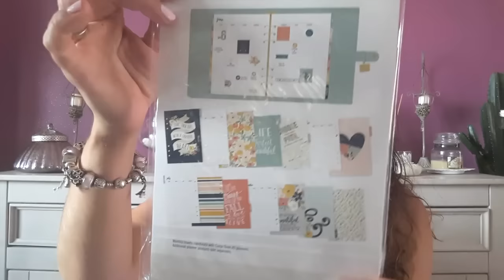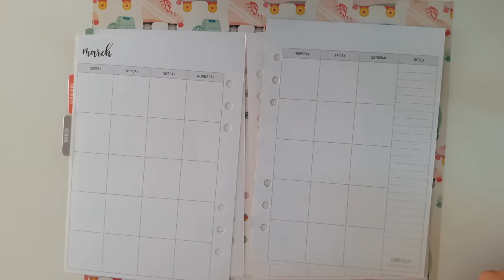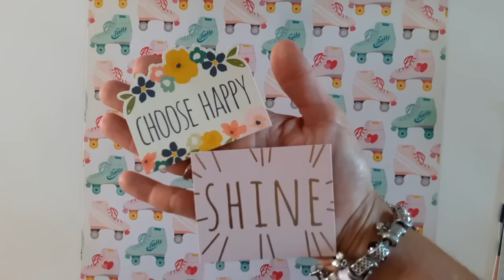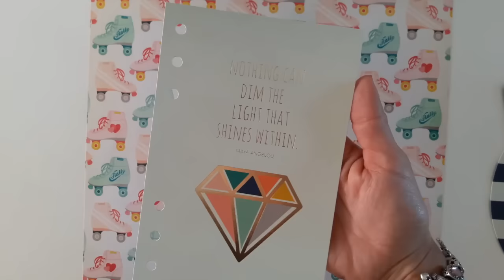NOUVELLE COLLECTION CARPE DIEM THE RESET GIRL ET POSH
Hello les chatons,

Dans cette nouvelle je vous présente quelques produits de la nouvelle collection de chez Carpe Diem (Simple Stories) : The Reset Girl et Posh.

Il y a souvent des promotions sur ce site, le délais de livraison est d'environ deux semaines, je n'ai pas eu de frais de douanes mais je ne peux pas vous garantir que c'est pareil pour tout le monde.

J'espère que cette vidéo vous plaira, n'hésitez pas à me le dire en commentaire et à liker.
Idem si vous avez des questions ou suggestions quant à de prochaines vidéos beauté, planner, DIY ... je serai ravie de vous lire.

- Mon Instagram : Happycrazymummy
- Mon Instagram spécial planner : Thefrenchplannergirl

Merci à toutes mes abonnées de me suivre .
Et bienvenue parmis nous aux nouvelles venues!